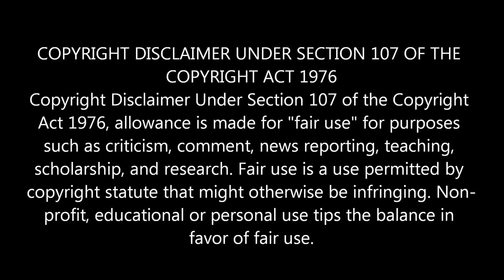The Voice of PlayBoyMan - Its AMD OR NVIDIA, not "VS"...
8/17/2017 - Seriously don't become that guy.